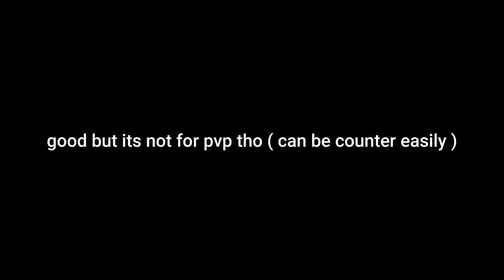[NEW] Worm Spirit Awaken Mode *FULL SHOWCASE* - Shindo life